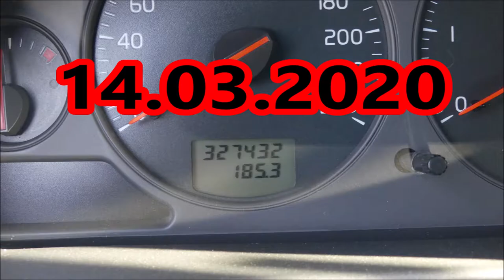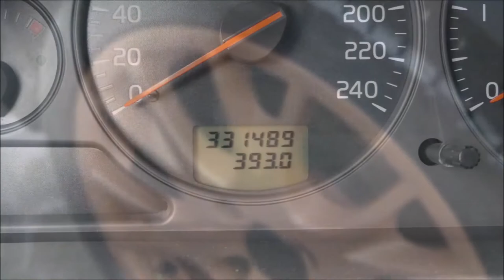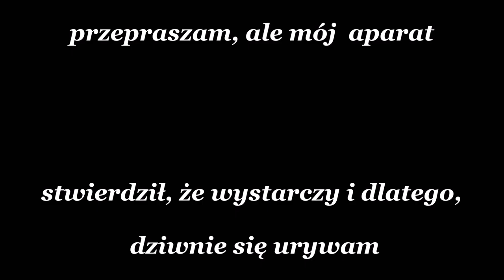test trwałości na felgach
przepraszam, ale z przyczyn ode mnie niezależnych, film zacina się przy 5:27... 🥴